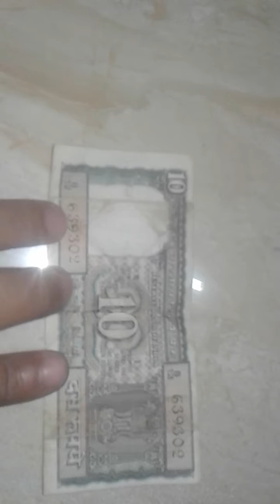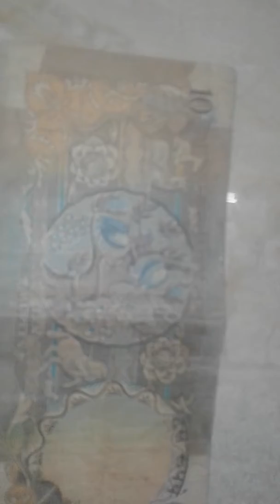old notes Indian rupees 9308628452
Indian old rupees